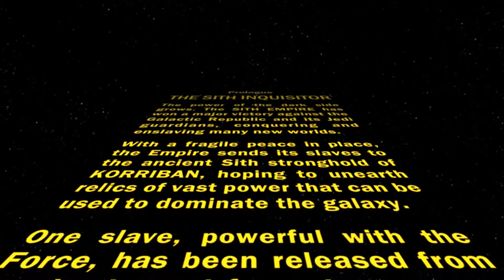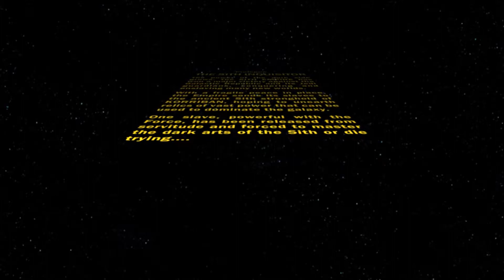SWTOR Sith Inquisitor